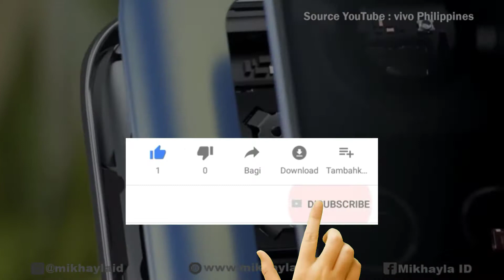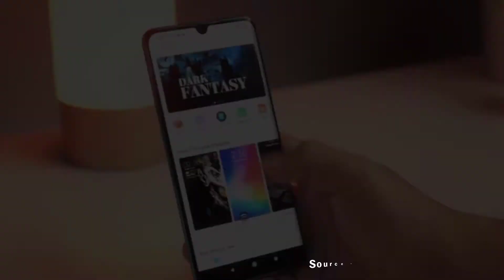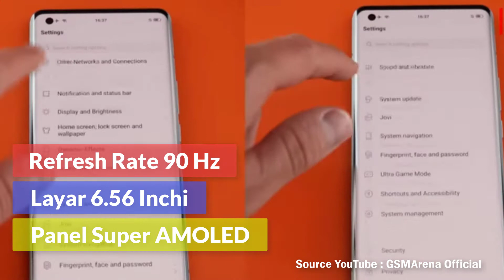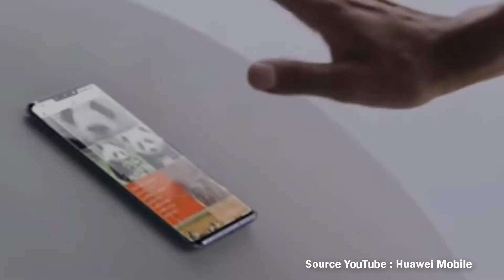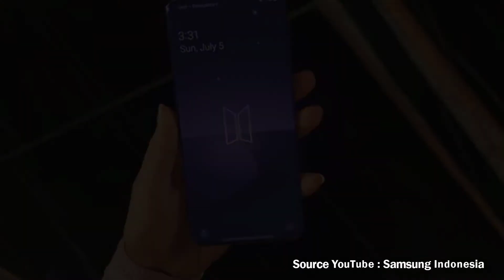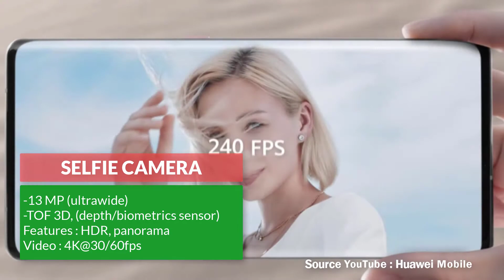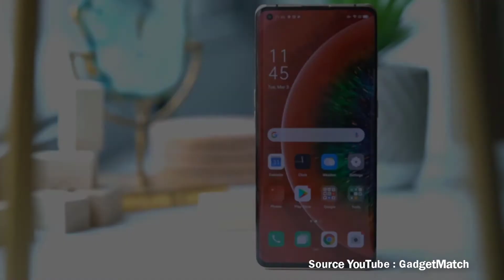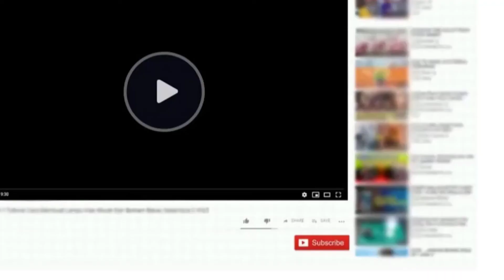7 Hp Kamera Terbaik Turun Harga 2021 (Makin Murah Nih!!)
7 Hp Kamera Terbaik Turun Harga 2021 (Makin Murah Nih!!)

Halo sahabat mikhayla id.. Buat kamu yang suka mengabadikan momen berkesan dengan kamera hp dan ingin meminang hp baru. Kali ini mikhayla id akan merekomendasikan 7 Hp Kamera Terbaik Turun Harga 2021.